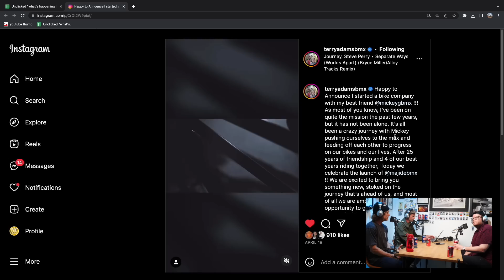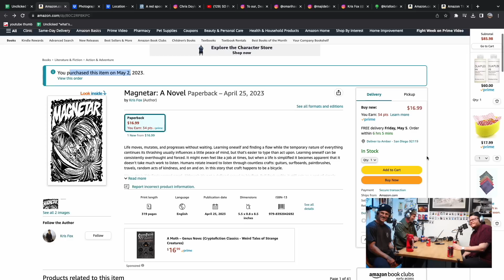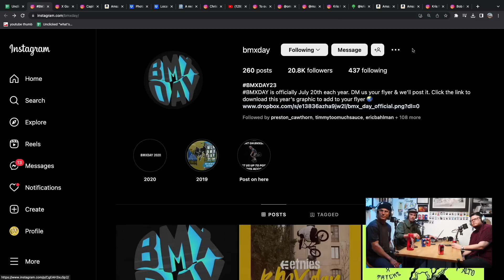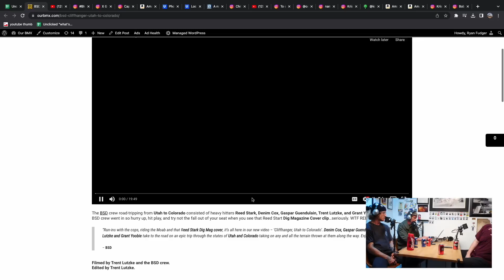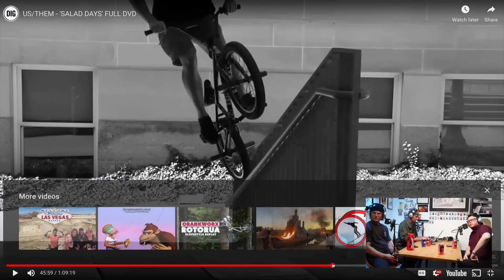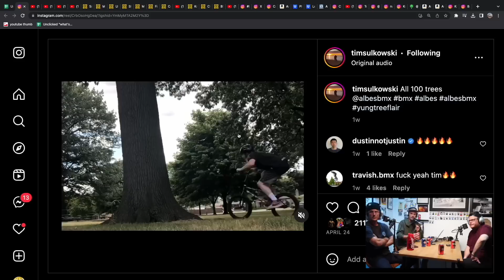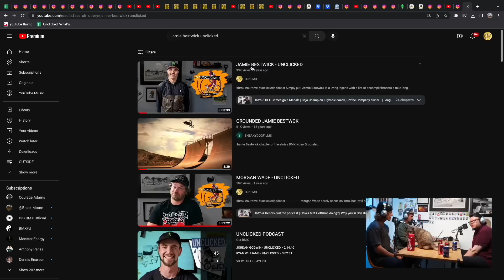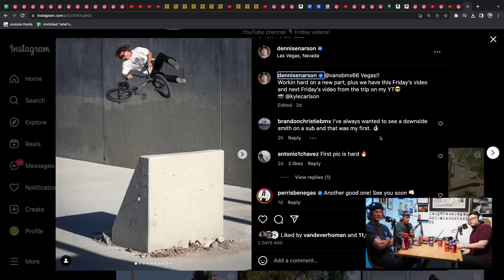WHAT THE HELL HAPPENED IN BMX? APRIL EPISODE - UNCLICKED PODCAST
If you like what we do and want to support, check out our online shop...

Unclicked News April Episode. Shout out to Kyle Carlson for coming on and being an very-welcomed antagonist. Always appreciate his take on things and would love to have him back anytime.

NEWS
Terry Adams started a new company.
Five Year Anniversary of Doyle's brush with death.

Swampfest 2024 in february.
Fise Montpellier May 17th
Rumble In Richmond / June 17th
Monster street Jams. Lots of cash up for grabs.
Amsterdam – 4 June, Cologne 6/17, Copenhagen 6/24, another in California and another in Sydney
Battle Of Hastings / Sep 7-10th
NORA Cup sometime during BOH. Probably the 9th.
Simple Session / Sep 19-24th
Nowear Cornhuckit Jam / Sep 23
BMX Triple Challenge wrapped up. - content on channel.

THANKS FOR THE SUPER THANKS!
Aaron Larsen
TeamPlanlos
Shane White
Zachary Laramay
Teo
lewis hughes
American BMX